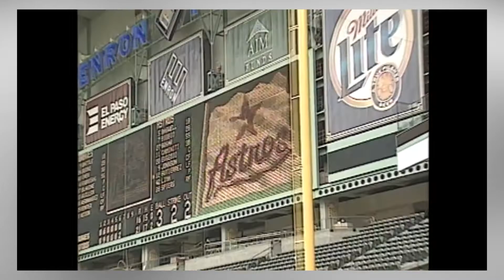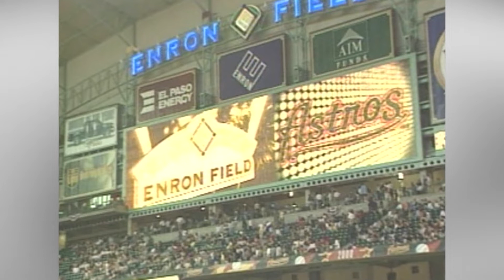Enron Field/Minute Maid Park - The Story of the Worst Named Stadium In Baseball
Minute Maid Park is home to the Houston Astros of the MLB. The stadium opened on March 30, 2000 as the new home for the Astros replacing their previous iconic home the Astrodome. The stadium was the first retractable roof stadium in Houston, opening just before the NFL’s Houston Texans NRG Stadium.
Parts of Minute Maid Park are much older than you may think, with the historic Union Station portion being opened in 1911. After World War II train traffic to the station began to decline and with the construction of a new modern Amtrak station in 1974, the historic Union Station was abandoned.
20 years later things were not looking well for the Houston Astros. Team owner Drayton McLane began publicly discussing a new stadium as the aging Astrodome was now over 30 years old and had never been seriously renovated. Other rumors began to spread of a sale to a Washington DC businessman who wanted to move the team from Houston to the nation's capital. After much discussion and debate between the Astros and public officials over where a stadium would be located, it was decided that a new baseball stadium would be built next to the iconic Astrodome for $250 million dollars fully funded by the county, with the Astros paying any cost overruns.
Although an agreement was set in place, plans were about to drastically change. In August 1996 Enron Chairman Kenneth Lay pledged a large amount of money if the stadium were to be built downtown. Because of the influence of Lay and the Enron Corporation at the time, the plan was put to a vote with a country referendum where it passed 51% for and 49% against. With the plan approved a new tax was introduced to pay for the stadium on such things as hotels and rental cars, and the Enron Corporation signed a $100 million dollar 30 year naming rights deal.
The stadium was designed by the experienced firm of HOK Sport, and integrated many unique features including retaining the historic Union Station and using it as retail and office space, as well as building a hill with a flagpole into center field. The retractable roof and artificial grass were a large departure from the enclosed and cavernous feel of the Astrodome.Groundbreaking for the stadium occurred on October 30, 1997 and amongst the attendees was Enron CEO Kenneth Lay.
Disaster struck when Enron completely collapsed in 2001 due to a large financial scandal. Company leadership including Lay were indicted on many financial fraud charges, and the new ballpark was stuck with the unfortunate name of Enron Field. On February 5, 2002 Astros owners took Enron to court to force them to immediately come to an agreement to drop the name Enron Field. In the end the Astros ended up paying Enron $2.1 million to break the 30 year deal 29 years early, and the new stadium became known as Astros Field. In June 2002 the Coca-Cola company bought the naming rights to the stadium for the same $100 million dollar price tag that Enron had previously paid, and named it after their subsidiary Minute Maid, a name that continues to this day.
Throughout its 20 year history renovations have been made to the facility including the addition of WiFi in 2004, and the first video board specifically for closed captioning. Major additions took place in time for the 2011 season as many of the scoreboards and ribbon boards were replaced with new HD screens from Daktronics, including what was at the time the 4th largest video board in the MLB El Grande which measured 54 feet by 124 feet. Other notable renovations include repainting the entire facility navy blue and orange when the Astros changed their colors in 2013 and the removal of Tal’s Hill which was replaced with new seating areas, concessions stands, and a new bank of escalators.
Despite its rocky first couple years with the scandalous name of Enron Field, Minute Maid is a fine example of a modern indoor/outdoor baseball stadium situated in the heart of a downtown area. Minute Maid Park will continue to be home to the Astros for years to come as renovations and improvements have kept the stadium feeling modern over 20 years after it first opened. With that Enron Field or Minute Maid Park is the first baseball stadium to join the Archive of Everything. Leave a like if you enjoyed the video, comment future stadiums I should cover and as always this is Matt from the Archive of Everything and I’ll see you all real soon!